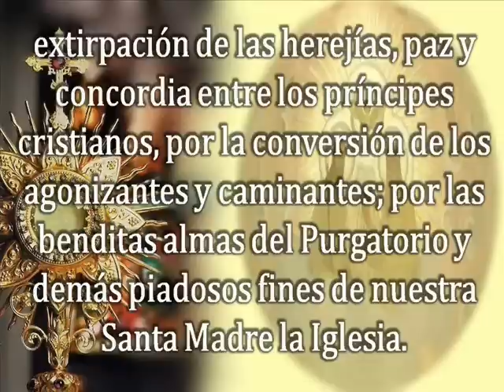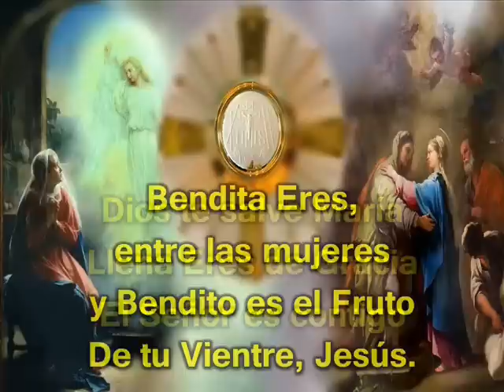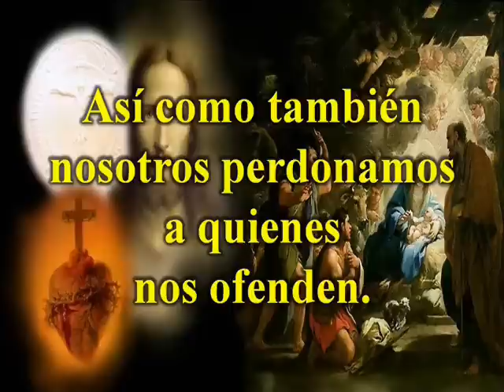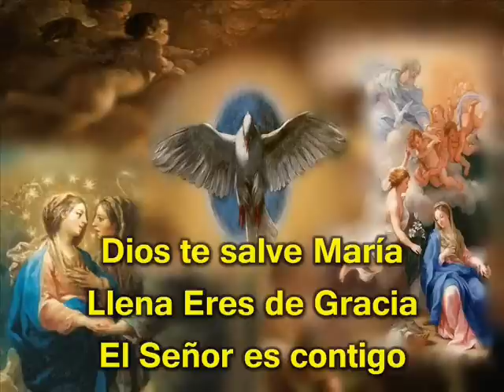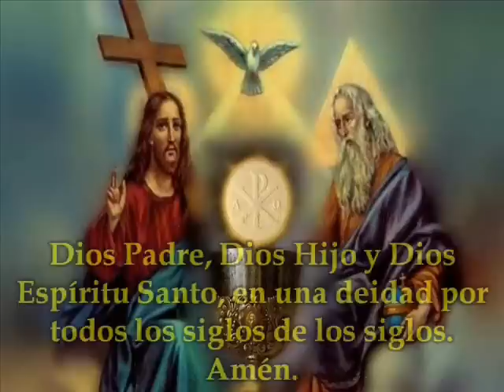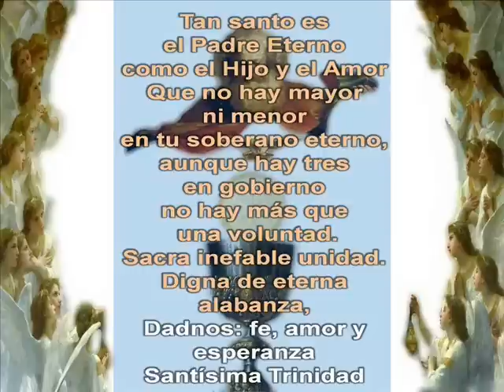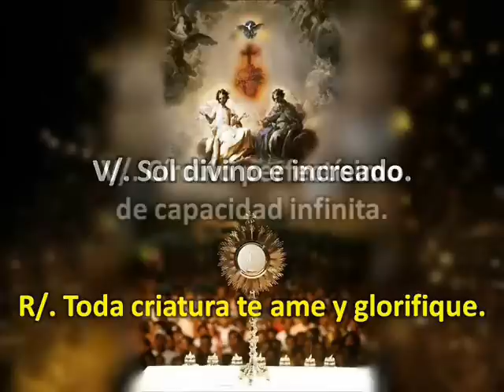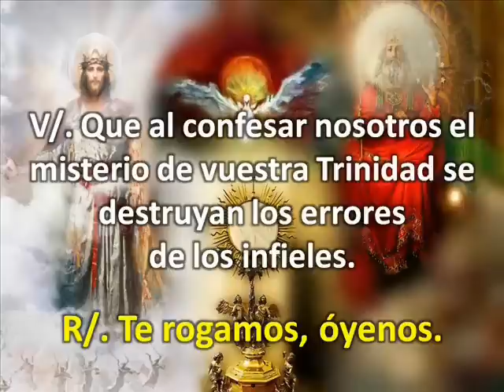Trisagio a La Santísima Trinidad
Indulgencias: Por esta oración sola, indulgencia de cinco años cada vez; plenaria, al mes, con las condiciones acostumbradas, si se reza diariamente.

No es invención del ingenio humano el santísimo Trisagio, sino obra del mismo Dios, que lo inspiró al profeta Isaías cuando oyó como lo cantaban los Serafines para enaltecer la gloria del Creador.
En la escuela de los mismos Serafines y demás coros celestiales fue donde lo aprendió milagrosamente un niño de corta edad que, a la manera de San Pablo, fue arrebatado al cielo como lo refieren las historias eclesiásticas.
En el año 447, y siendo Teodosio el Joven emperador de Oriente, se experimentó un terremoto casi universal y muy violento, y que por su duración y espantosos estragos se hizo el más notable de cuantos hasta entonces se habían visto. Fueron incalculables los daños que seis meses de sacudimientos casi continuos causaron en los más suntuosos edificios de Constantinopla y en toda la famosa muralla del Quersoneso. Se abrió la tierra en muchos puntos, y quedaron sepultadas en sus entrañas ciudades enteras; secáronse las fuentes, y manifestábanse otras nuevas; y era tal la violencia de los sacudimientos, que arrancaban árboles muy corpulentos, aparecían montañas donde había antes llanuras y profundas concavidades donde antes había montañas. El mar arrojaba a las playas peces de gran magnitud, y las playas y los barcos se quedaban sin aguas, que iban a inundar grandes islas.
Ante esta situación, se creyó prudente abandonar las poblaciones, y así lo hicieron los moradores de Constantinopla, con el emperador Teodosio, su hermana Pulqueria, San Proclo, patriarca entonces de aquella Iglesia, y todo su clero.
Reunidos en un paraje llamado el Campo, dirigían al cielo fervorosas súplicas y grandes clamores, pidiendo socorro en necesidad tan apurada, cuando un día, entre ocho y nueve de la mañana, fue tan extraordinario el sacudimiento que dio la tierra, que faltó poco para que causase los mismos estragos que el diluvio universal. A este susto sucedió la admiración del prodigio siguiente: Un niño de pocos años fue arrebatado por los aires, a la vista de todos los del Campo, que le vieron subir hasta perderle de vista. Después de largo rato, descendió a la tierra del mismo modo que había sido arrebatado al cielo; y luego, puesto en presencia del Patriarca, del emperador y de toda la multitud, pasmada, contó cómo, siendo admitido en los coros celestiales, oyó cantar a los Ángeles estas palabras: Santo Dios, Santo fuerte, Santo inmortal, tened misericordia de nosotros; y cómo se le había mandado poner esta visión en conocimiento de todos los allí reunidos. Dichas estas palabras, el niño murió.
San Proclo y el emperador, oído este relato, mandaron unánimemente que todos entonasen en público este sagrado cántico, e inmediatamente cesó el terremoto y quedó quieta toda la tierra. De aquí provino el uso del Trisagio, que el Concilio General de Calcedonia prescribió a todos los fieles, como un formulario para invocar a la Santísima Trinidad en tiempos funestos y de calamidades. De aquí ha venido el merecer la aprobación de tantos Prelados de la Iglesia, que han apoyado su práctica enriqueciéndola con el tesoro de las indulgencias, y de aquí, finalmente, ha venido que se haya impreso y reimpreso tantas veces, siempre con universal aplauso y aceptación de todos, teniéndolo como un escudo impenetrable contra todos los males que Dios envía a la tierra en castigo de nuestros pecados.

Notas:
En los tiempos actuales, el Padre Pío de Pietrelcina exhortaba a sus fieles a tener gran devoción a la Santísima Trinidad, especialmente el rezo del Trisagio, y la famosa estigmatizada española, Madre Esperanza de Jesús Alhama, fundadora de las Esclavas e Hijos del Amor Misericordioso, también lo rezaba diariamente, y cuando surgía algún problema o se veían en alguna necesidad, inmediatamente comenzaba el rezo con todas sus monjas y mandaba también que se recitara en todas sus Casas y durante largas temporadas.

San Antonio María Claret, después de una locución que tuvo en la Granja (Segovia), el día 27 de agosto de 1851, en la Iglesia del Rosario, dijo que “la salvación de España se cifraba en tres devociones: el Trisagio, el Santísimo Sacramento y el Rosario”. La hermana Lucía de Fátima, durante su estancia en Tuy /Pontevedra), en junio de 1929, tuvo una visión de la Santísima Trinidad e igualmente era muy amante de esta devoción.